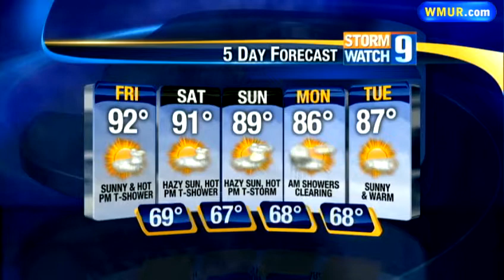Hot weather moves in